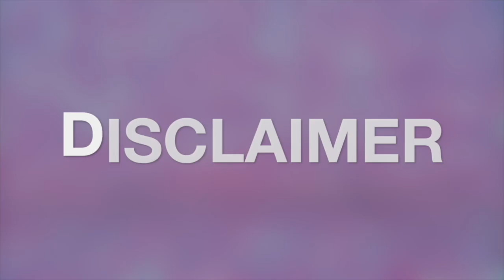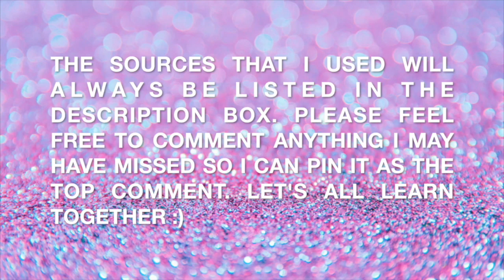What's in my makeup? Hyaluronic Acid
Hyaluronic Acid is a trendy ingredient in makeup and skin care, but does it actually do anything for our skin? Let's find out!

New videos on Mondays, Wednesdays, and Saturdays :)

Exit Chime by my husband, Stephen Hayes (who simply made this for my videos)

This is an all cruelty-free channel! I do have few not CF products, but once they are used up I will not repurchase them. Here on my channel, we sip the tea, not spill it. Do not throw shade or snatch wigs if you cannot handle the same being done to you. I’m here to chat about makeup, learn a thing or two about the beauty industry, and make jokes no one finds funny (but if you do think I’m funny please tell me). Have joy!